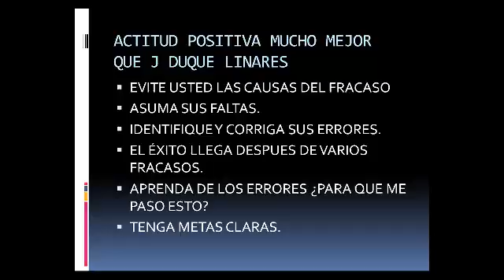Claves para triunfar VS causas del fracaso JORGE DUQUE LLINARES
Excelente vídeo que cambiara su vida, en esta charla identificamos las principales causas del fracaso y les damos un giro positivo.